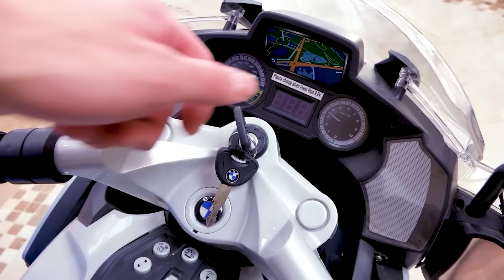Sasha, Max and Policeman's story for Children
Sasha and Max  play with policeman's and sing policeman song